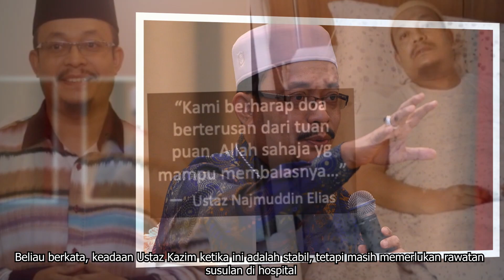Ustaz Kazim Terkena Santau ?